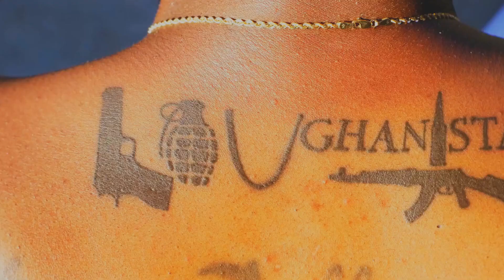So Brooklyn Challenge / So St Louis by Rip The General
So Brooklyn challenge Casanova fabulous maino New York St.Louis Atlanta Chicago Texas